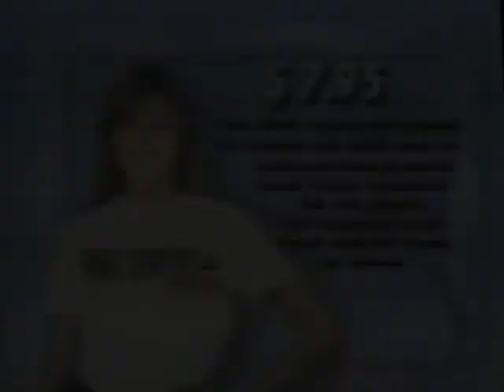World Champions On Ice (NBC Sports, 1993)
World Champions On Ice
Presented by NBC Sports

(NBC Sports, 1993)

There is only one sport that combines the raw intensity of athletic competition, with the elegance and grace of ballet: “World Figure Skating Championships”.

Available for the first time, “World Champions On Ice”, drops you right in the middle of the most electrifying display of talent ever compiled on one video.

Witness the outstanding performances of superstars Kurt Browning, Oksana Baiul, Nancy Kerrigan, Christopher Bowman, Kristi Yamaguchi, Todd Eldredge, Midori Ito, Viktor Petrenko, Surya Bonaly, Isabelle and Paul Duchesnay, and many more, as they reach for their dreams and go for the Gold!

Color/Approx 47 minutes
A Ten Mayflower Production
in association with NBC Sports Ventures, Inc.

Ten Mayflower Productions
6399 Wilshire Blvd., Suite 500
Los Angeles, California 90048

NBC Sports